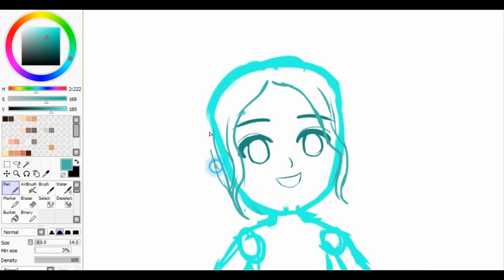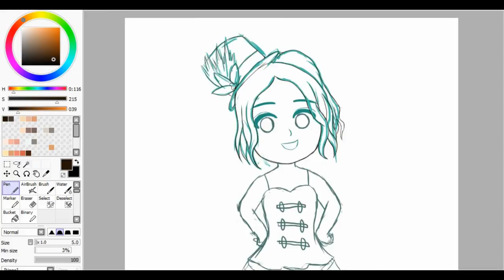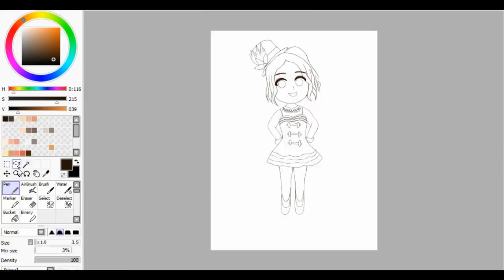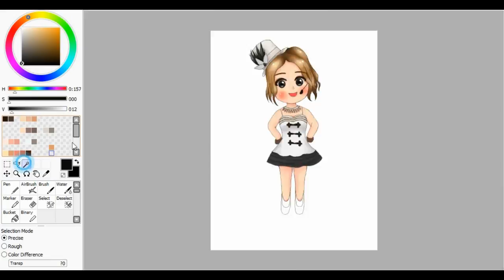[speed drawing] SongJieun - twinkle twinkle